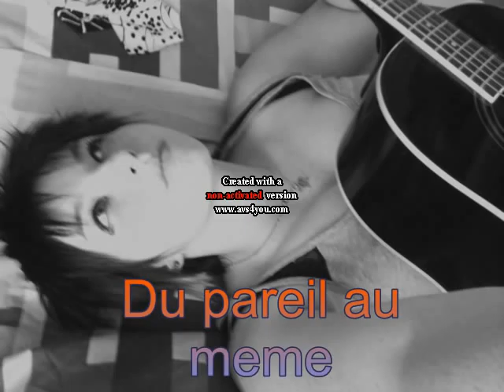Abandon (clip du pareil au même-Mademoiselle Lune)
une video sur le film Abandon de Stephen Gaghan
Clip réalisé pour mon amie Mademoiselle Lune, (j'ai d'ailleur utilisé sa composition comme fond sonore ^^)